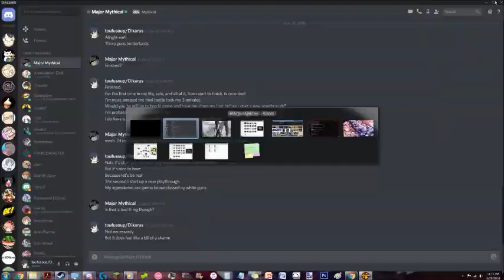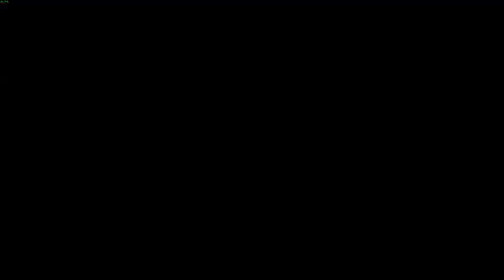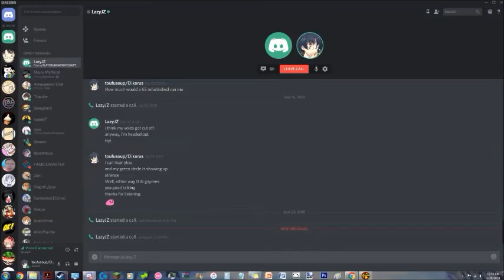Borderlands 1: Blind Playthrough: The Secret Armory of General Knoxx Pt. 1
Never played through these as I never was able to buy DLC back when I was a kid, so I decided to record as much as I could. Played through this and rendered this more than a month ago but never uploaded it because I'm not high enough to beat Crawmerax. May do that someday.